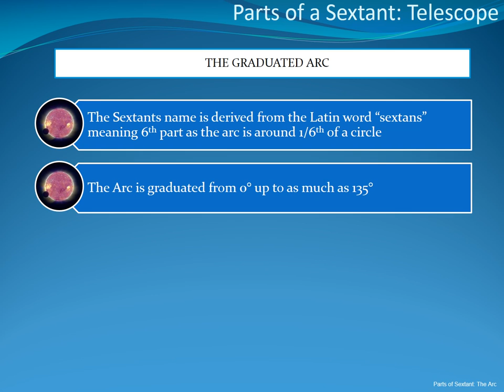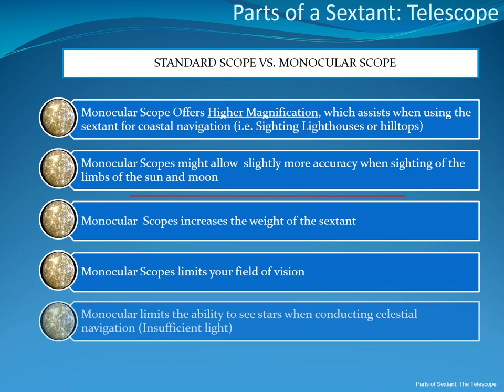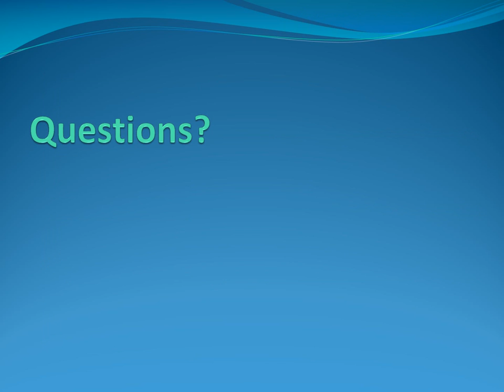What are the different parts of a sextant?? All you need to know!!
This video takes the viewer through the different parts of the sextant.

If you liked this video, you have the opportunity to become an exclusive member of our channel "Steering Mariners". For AUD 9.99, the membership will provide you with multiple benefits such as extra videos, live streams, and live interaction with me:) Link to exclusive membership